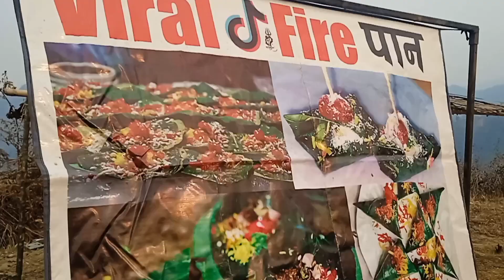banarasi paan chapkaudai😎|| Bhojpur chaukidadama